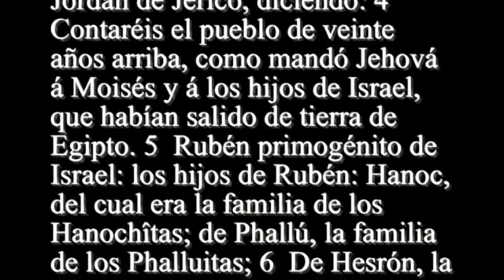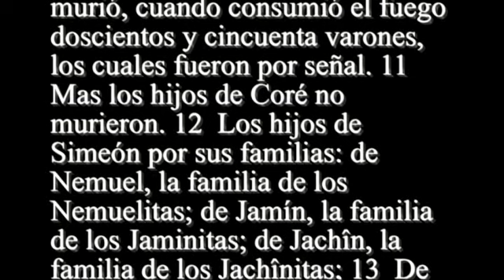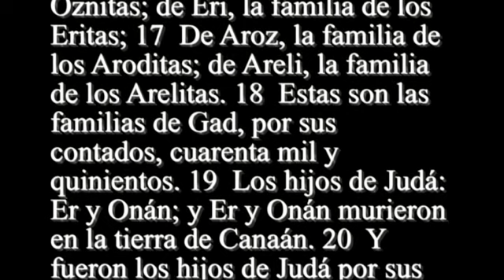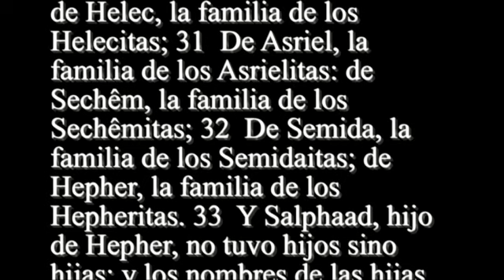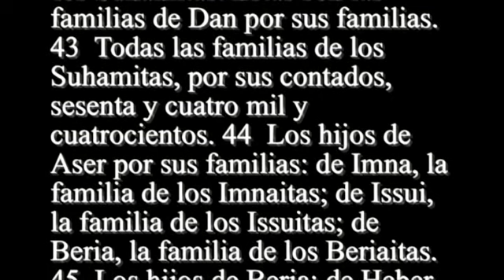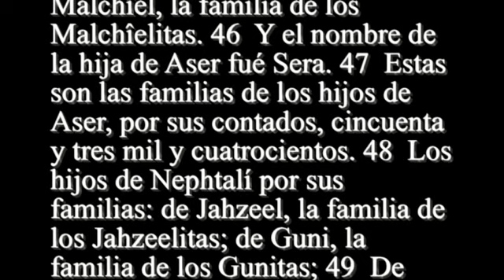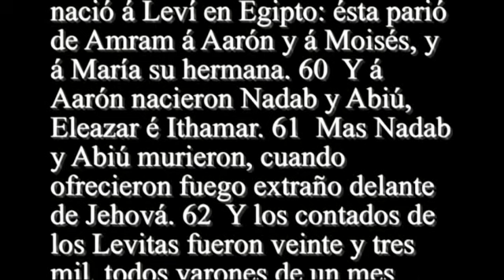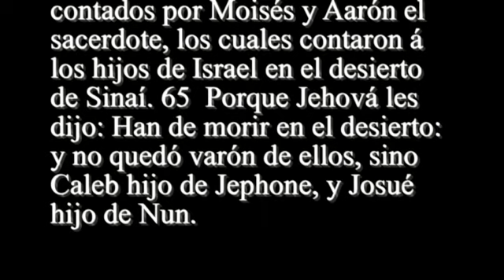Números 26 - Santa Biblia